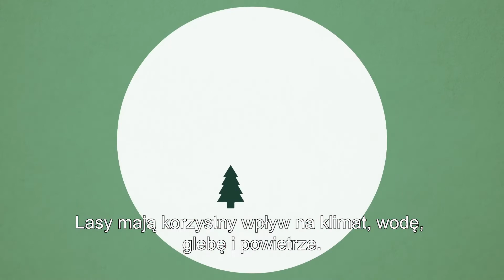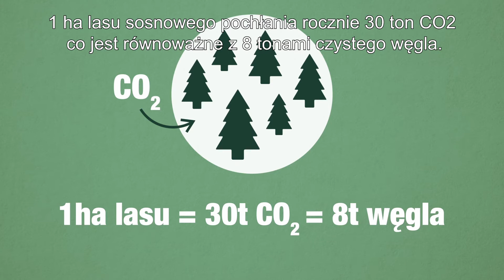Co z tym węglem cel 13